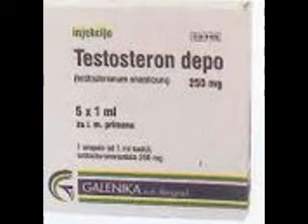151023 KMV Therapeut H Testosteron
Johannes Buhlmann befindet sich seit mehreren Jahren aufgrund von psychiatrischen Falschgutachten nach angeblichen, nicht nachgewiesenen Straftaten in den Fängen der Zwangspsychiatrie. Er bekam Bewährung und steht unter "Führungsaufsicht", was bedeutet, dass er, wenn er z. B. unliebsame Wahrheiten über das Internet verbreitet oder sich der Zwangsmedikamentierung widersetzt oder den falschen schief anschaut jederzeit in den Maßregelvollzug gesteckt werden kann. Und dort befindet er sich auch jetzt, weil er sich geweigert hat zu unterschreiben, dass er unter Wahnvorstellungen leidet, was seinen Aufenthalt in einer "betreuten" Wohngruppe, in der er sich bis zum 12.05.14 befand, für den Betreiber erheblich lukrativer gemacht hätte.

Aus dem Maßregelvollzug heraus kämpft er gegen die Missstände in der deutschen Psychiatrie, in dem er diese öffentlich macht und z. B. Strafanträge stellt.

Sämtliche hier beschriebenen Vorgänge sind nach Aussage mehrerer forensischer Gutachten reine paranoide Wahnvorstellungen des Berichtenden. Sollte irgendjemand sich selbst oder eine Begebenheit in den Berichten wieder erkennen, so ist das vermutlich reiner Zufall (oder eine paranoide Wahnvorstellung).